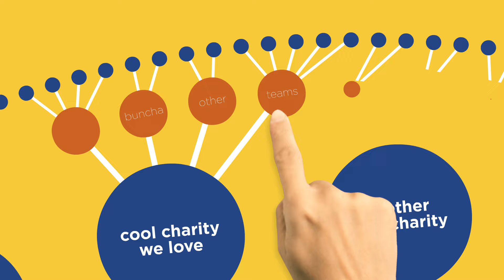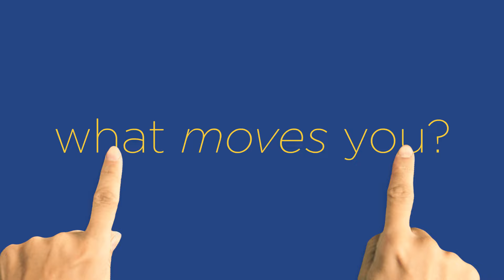What is the Ride for Refuge?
What moves you? Join us this fall for the Ride for Refuge, a fantastically fun, family-friendly bicycling or walking fundraiser in support of charities serving displaced, vulnerable, and exploited people!